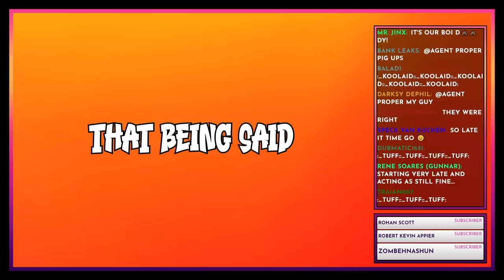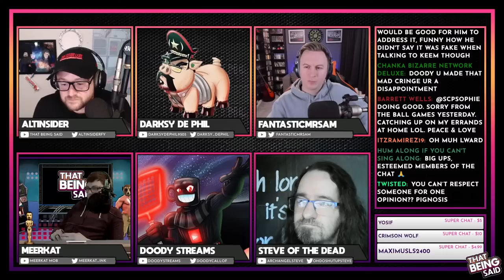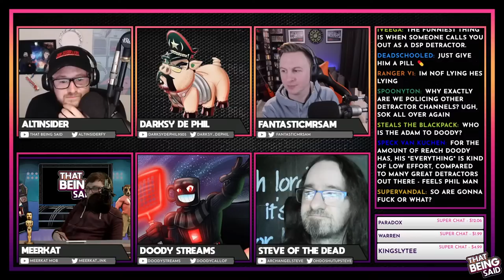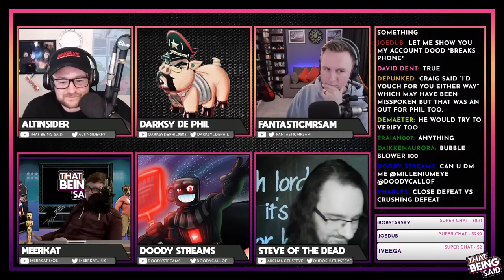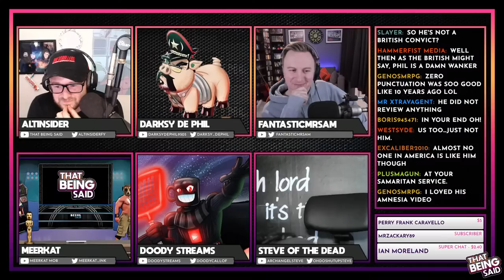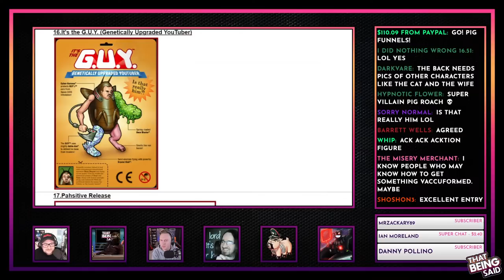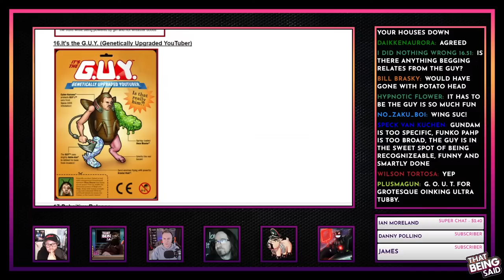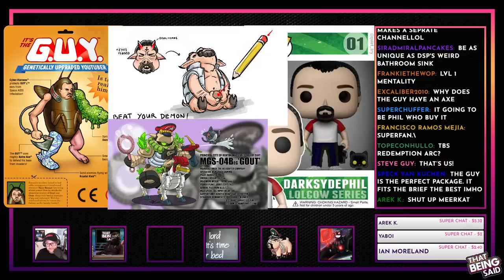That Being Said #44 - Post Traumatic Side Scrollers Syndrome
VIEW ENTRIES

0:00 Music
7:20 Intro
41:20 DSP Talk
1:26:16 Art Contest